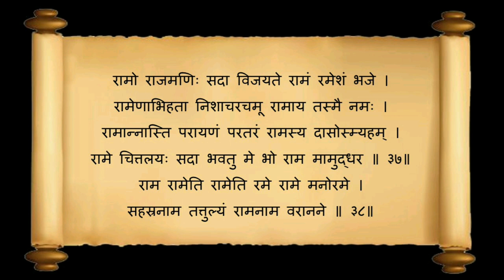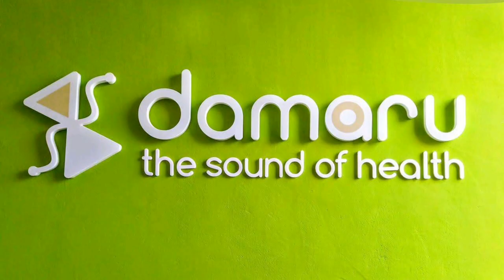Sri Ramraksha Stotram kavacham with lyrics to chant along!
Here's an energetic protection, an energy sheild or kavacha to keep you safe.

Please listen to this Ramaraksha Kavacha as a daily paatha before leaving your homes everyday 🙂🙏

►Support Damaru: If you really appreciate our content and our contribution in promoting Indian Culture, you are welcome to support us and be our patron.
► For Indian Bank Account Holders:
- Bank details for bank transfer: Bank Name: ICICI, Branch: Heritage Chamber, Account Name: DAMARU, Account number: 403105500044, IFSC: ICIC0004031

Stay well, Stay safe and let's spreadthewaveofwellness.

About us : Damaru Yoga and Sound Therapy Studio is an integrative wellness studio primarily practicing RajaYoga and NaadaYoga. At Damaru, we believe that no one method can suit all - "As many people that many ways!". We use various modalities and approaches including Vedic Chanting and Sound Therapy that works on body, mind, emotions and energies to reach the desired goal of wellness. We offer in-person sessions at our studio as well as online sessions.